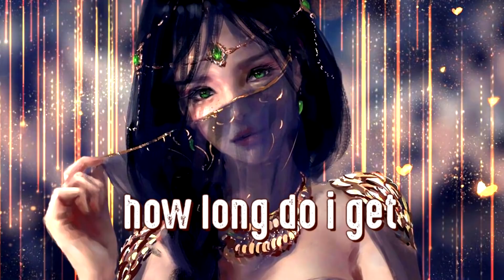Nightcore - Keep You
✘ SONG INFORMATION ✘
☆ Name ➼ Keep You
☆ Artists ➼ Spektrum & Sara Skinner

 Follow NCS!

 Follow Spektrum!

 Follow Sara Skinner!

✪ PICTURE:
 Follow Wlop!

✘ ADDITIONAL DETAILS ✘
☆ Programs Used ▼
➼ Video → Vegas Pro 14, After Effects CS 2016
➼ Audio → Audacity
☆ Picture Origin → Ghostblade

✘ LYRICS ✘
Do you remember how you held me then
Now you've got me reaching out (out)
And do you see you've got me falling in
More times than I can get out (out)

And down in the deep of my mind
I call for you and you're always inside
Down in the deep of my mind
How long do I get to keep you, to keep you?

Trying so hard not to keep you, to keep you

How long do I get to keep you?